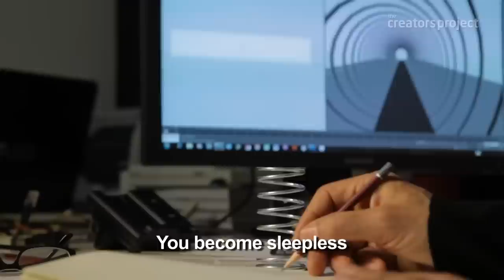When Infinity Comes To Life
Cantoni & Crescenti's interactive installations appear to be magical. Seemingly simple rooms, mirrors, and platforms shape shift and respond to viewers interactions.